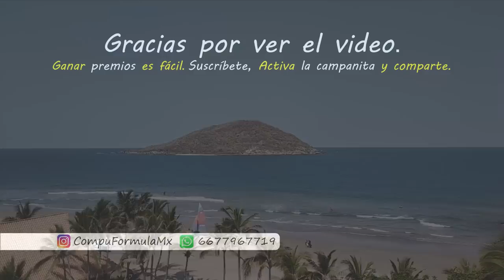iPhone, Xiaomi o GoPro. ¿Cuál cámara crees que grabe mejor?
Fui a Mazatlan y aproveche para hacer un vídeo comparativo de las 3 cámaras que mas uso.
El iPhone, el Xiaomi y La GoPro.

Aquí están los links de todo lo que use par hacer este vídeo.

Zapatos Crocs
Go Pro
Redmi Note 5
iPhone 7
Grabadora de audio Tascam